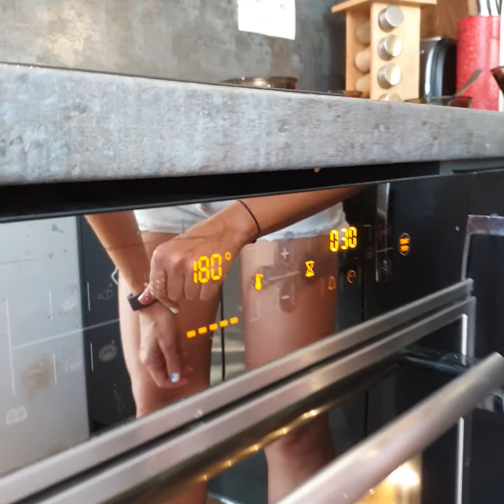Готви със Strong by Science: Кекс "Смокинова наслада"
👩‍👧 Нашият онлайн треньор Вяра Василева и дъщеричката ѝ Сияна приготвиха това бързо и ароматно изкушение с името “Смокинова наслада”. Ухаещият на късно лято кекс ще ти донесе много повече протеин от класическите рецепти.

🤗 Виж как да си го приготвиш от видеото, а пълната рецепта ще намериш и в нашия сайт

Strong by Science - Тренировки, които посещаваш с желание 💪